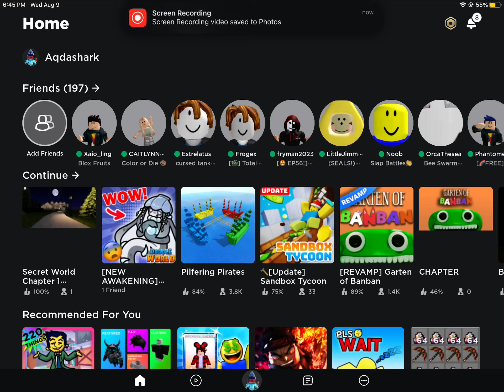Getting a close look at the devils dying in Secret World Chapter 1 Mobile Roblox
You gotta move quick!